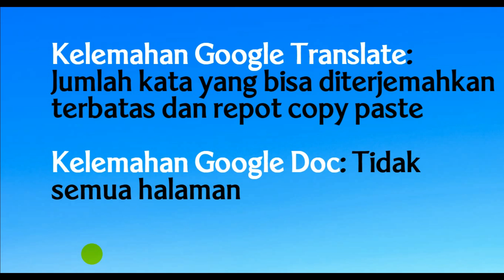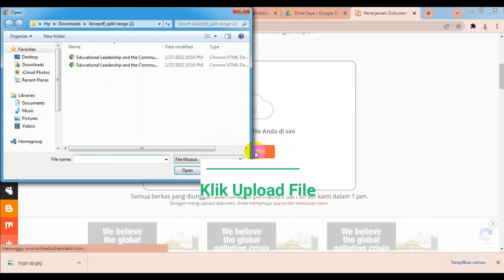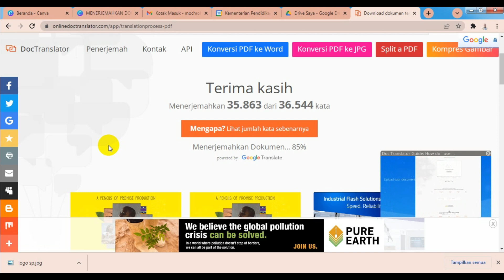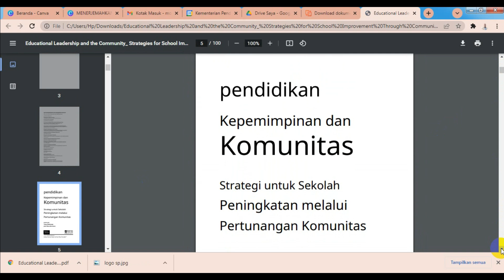KURANG DARI 5 MENIT MENERJEMAHKAN EBOOK/BUKU/DOKUMEN ONLINE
Banyak cara menerjemahkan ebook, buku dokumen. Diantaranya dengan cara online. Ini pun banyak cara: Menggunakan google translate, google doc dan menggunakan layanan situs tertentu secara online.

Tutorial ini menjelaskan langkah-langkah menerjemahkan dokumen secara online menggunakan layanan situs onlinedoctranslator.com